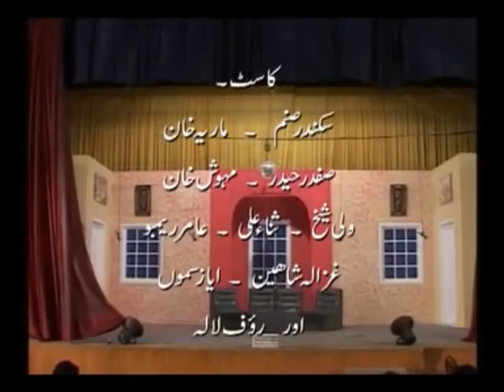DULHE BAHAL HO GAYE skinder sanam, shakeel siddiqui ,rauf lala ,wali shak ,safdar haider